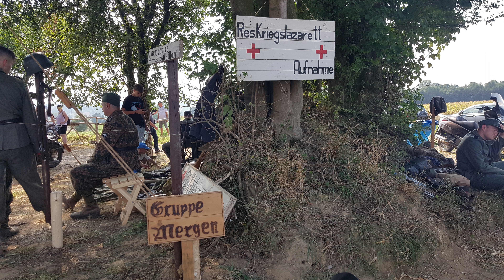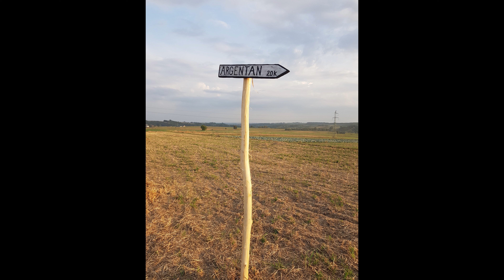Rekonstrukcja bitwy o Mont Ormel (Miechowskie Spotkania z Historią)